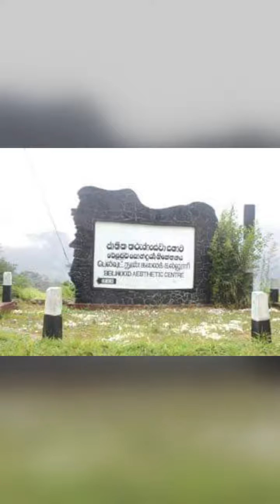Bellwood Dancing Team std 1980 40th Anniversary